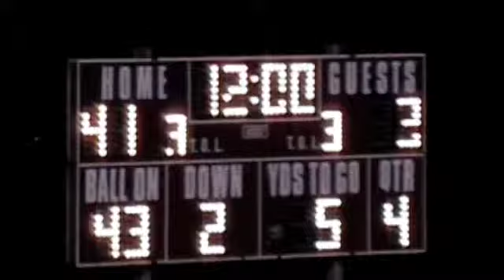2011 Kennedy at Cardinal Ritter - 3rd Quarter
7th game of the season